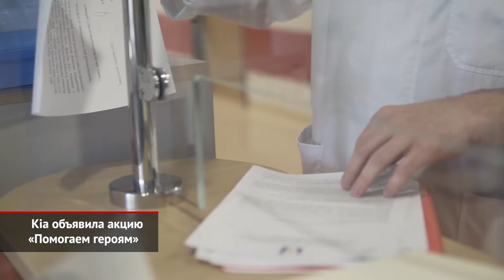Kia расширила спецсерию Sportage Black Edition. Kia объявила акцию «Помогаем героям» | Новости №1516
В феврале 2021 года марка Kia вывела на российский рынок спецверсию кроссовера Sportage под названием Black Edition. Правда, тогда «чёрное издание» предлагали строго для дорогих комплектаций Prestige и Premium. Машины оказались востребованными: их было продано больше двух тысяч, что составляет почти четверть всего российского тиража. Чтобы закрепить успех, чёрный декор отныне будет предлагаться для более доступной версии Luxe+. Напомним, что Black Edition предлагает антрацитовые решётку радиатора, колёсные диски, багажные рейлинги, плюс зачернённые эмблемы и подложки фар. В салоне — тёмная отделка (в данном случае, тканевая), а также глянцевые вставки вместо матовых. Просить за Luxe+ Black Edition решено меньше 2 млн ₽. При этом заказать популярный стайлинг-пакет по-прежнему можно и для более дорогих комплектаций. И, кстати, цвет кузова не обязательно должен быть чёрным! У Премиума и Престижа на выбор дополнительно предлагаются ещё шесть оттенков, а у Люкса — все десять.

Kia проводит благотворительную акцию «Помогаем героям» в поддержку фонда «Подари жизнь». Этот фонд помогает детям с онкогематологическими и другими тяжёлыми заболеваниями. С каждого нового автомобиля, что продан с 24 по 30 мая 2021 года через дилерскую сеть бренда, Kia перечислит фонду «Подари жизнь» по тысяче рублей. Таким образом, все желающие приобрести автомобиль Kia внесут свой вклад в помощь детям с тяжёлыми заболеваниями. И чем больше автомобилей будет найдут своих владельцев, тем больше будет общая сумма пожертвований. Привлечённые средства пойдут на финансирование проекта «Диагностика и анализы». Ведь своевременная и точная диагностика — один из залогов успешного лечения заболеваний, с которыми сражаются маленькие герои — подопечные фонда «Подари жизнь». Акция приурочена к Международному дню защиты детей, что отмечается 1 июня. Соответственно, в этот день будут подведены её итоги. Добавим, что совместные проекты с фондом «Подари жизнь» начались более 10 лет назад и стали доброй традицией для марки Kia.  Для справки, в девятнадцатом году аналогичная акция стала первым подобным социальным проектом в российской автоиндустрии. Тогда было продано больше 5000 автомобилей Kia, а общая сумма в пользу фонда составила 5 млн ₽.